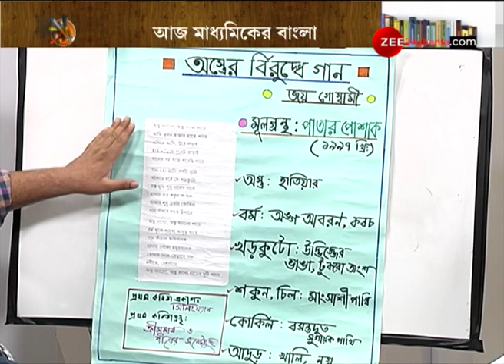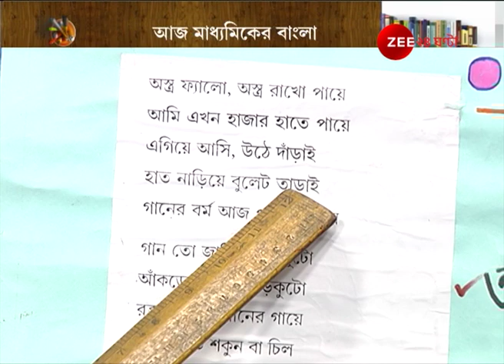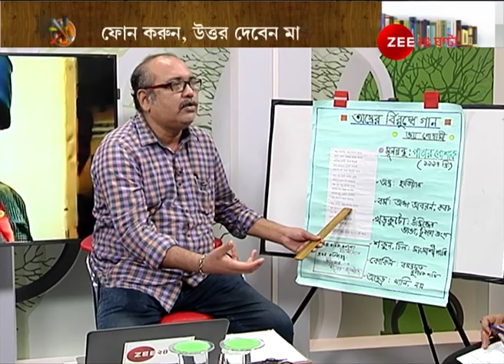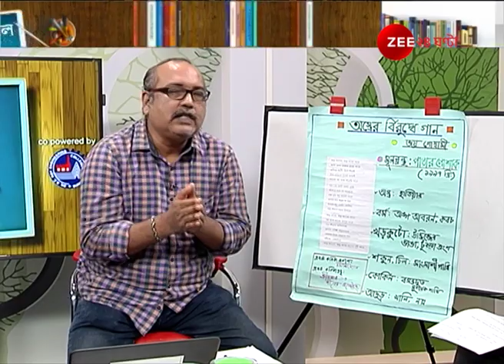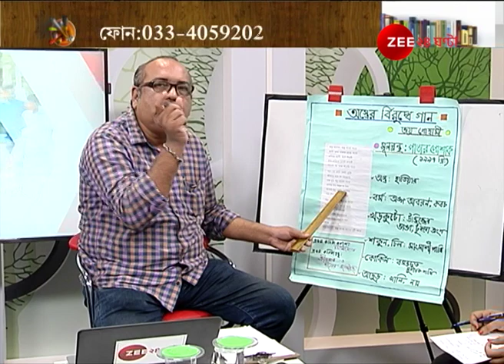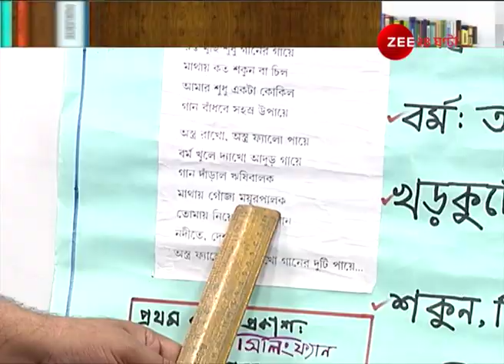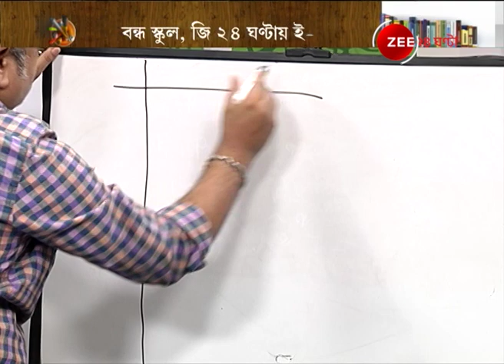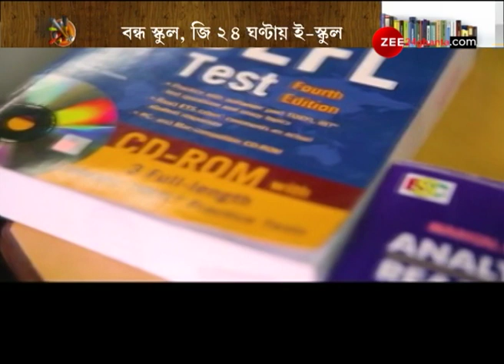E-School: বিষয়- মাধ্যমিকের বাংলা।Lockdown। Covid-19।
E-School: Subject- Secondary Bengali। Lockdown। Covid-19।